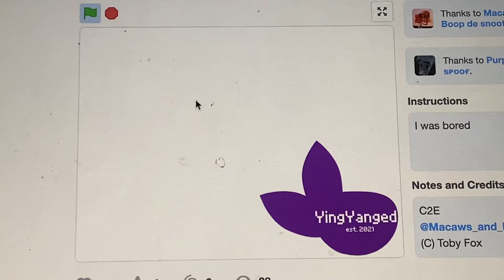A bonk on l.o.‘s nose